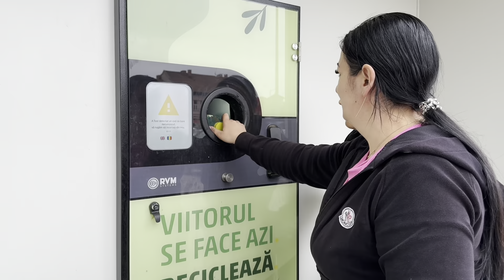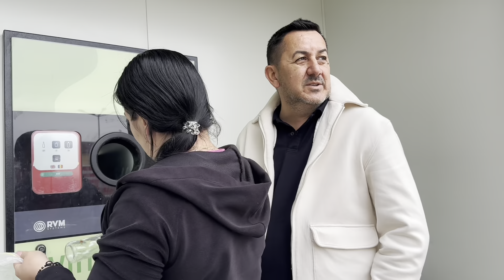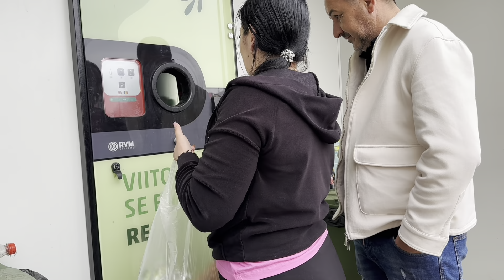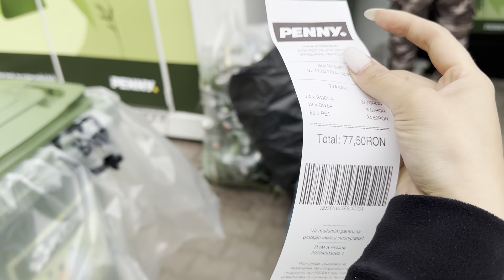Lumină & Mădălina s-au îmbogățit, ce au câștigat !